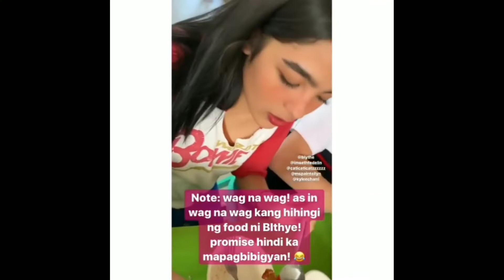Andrea Brillantes Sobrang Damot sa Pagkain, Ano kaya to? Special Kasi!! 😂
Ang Cute talaga Ni Blythe (Andrea Brillantes) special talaga sa kanya nga Binigay ni Seth 💓 Nakakatuwa naman to! Super bagay sila!

-ShelinaMicmarOng